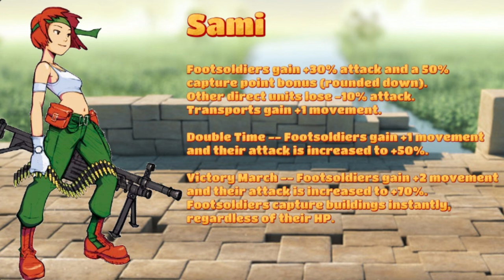AWBW Live Game of the day - Ep. 48 - Slame vs inlandemperor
Episode 48 of the live series. The infantry lady and the queen of the cities battle it out fog of war style.